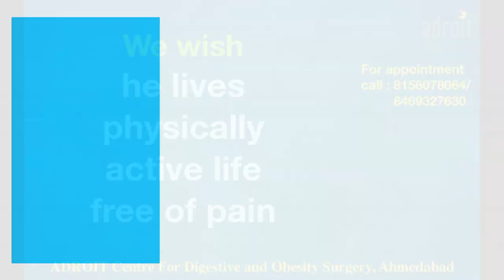लेप्रोस्कोपिक अम्बिलिकल हर्निया सर्जरी, दर्दी का अनुभव Laparoscopic umbilical hernia surgery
We are happy that our patients claim that Dr Chirag Thakkar is the best hernia specialist doctor. This is so because he not only does the best laparoscopic hernia surgery, but he also addresses the other issues of patients to get them to the best possible functional outcome. Thus not only do the patients get a fast and smooth recovery from surgery but lead a normal life after surgery. Our aim is to help patients go back and do all the physical activity they were doing before surgery, as soon as possible after surgery.  At ADROIT Centre for Digestive and Obesity Surgery we not only focus on just repairing the hernia but the overall wellbeing of our patients.